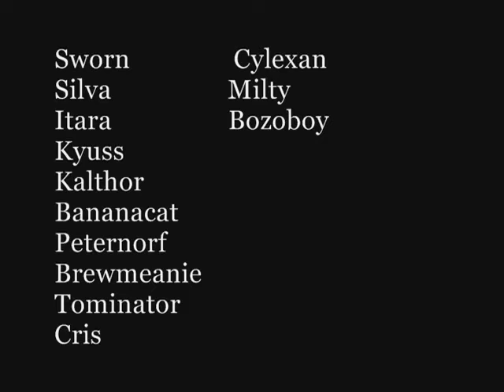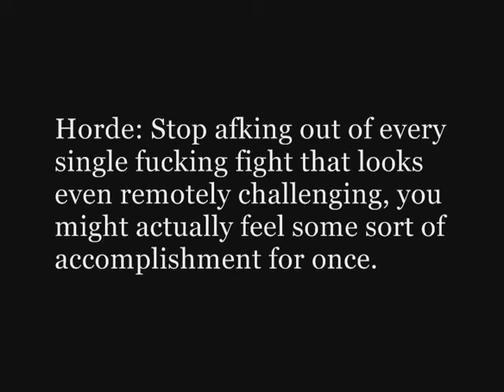Jarck Frost Mage PVP Final Movie